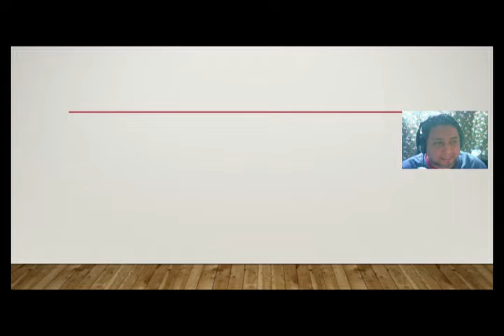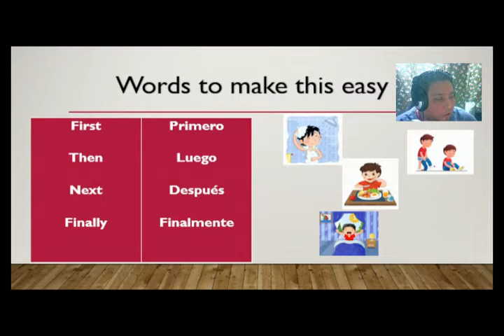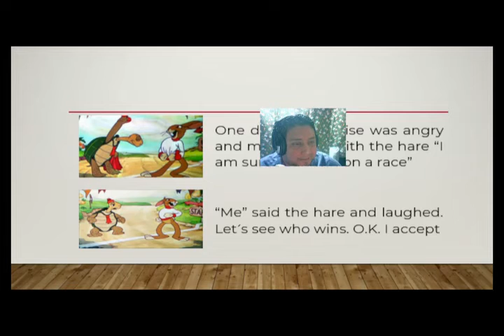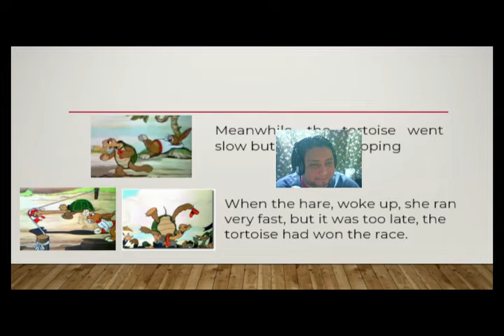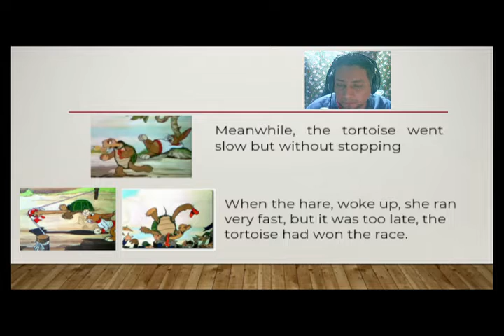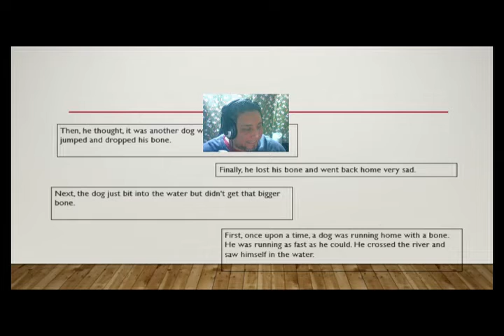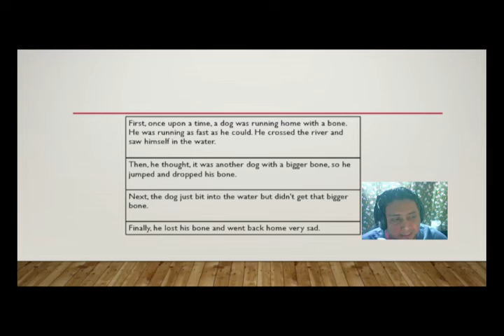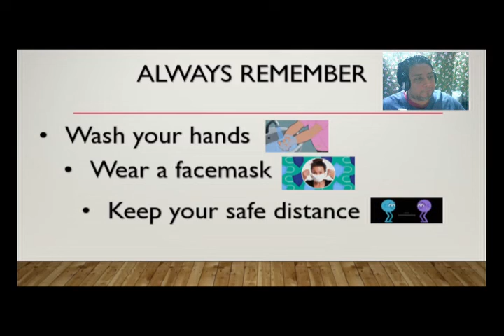ENGLISH CLASS 2ND CYCLE, DECEMBER 9TH 2021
FABLES PART 2